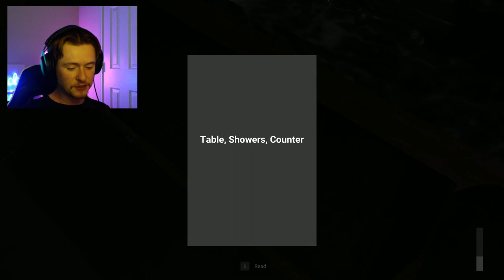YOU MUST BREAK THE CYCLE... | The Tape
You have till 3AM, and then...He comes for you.